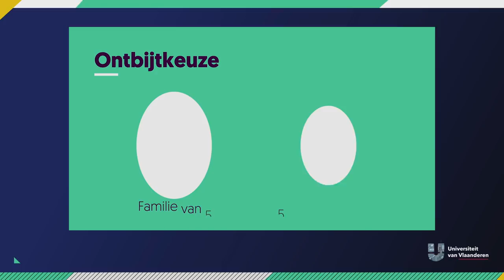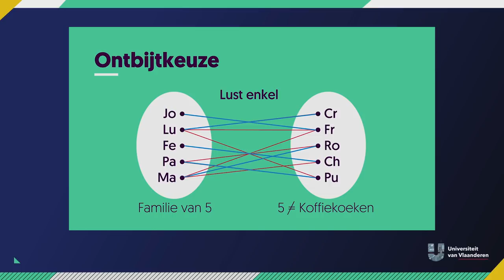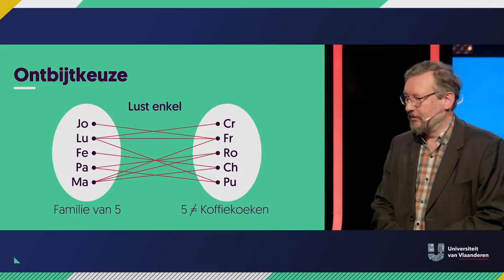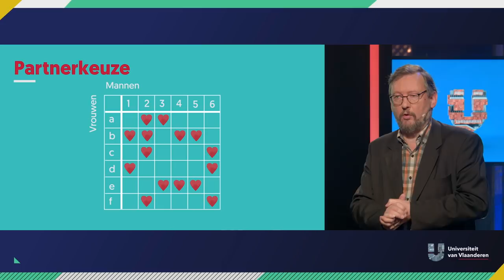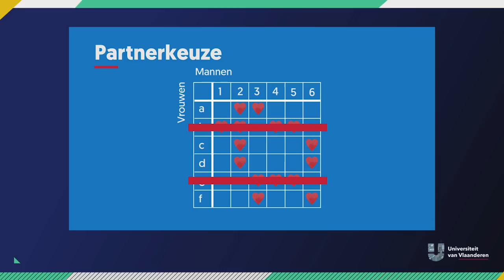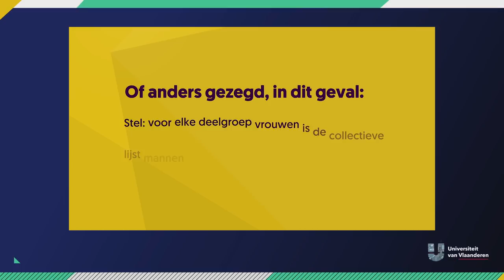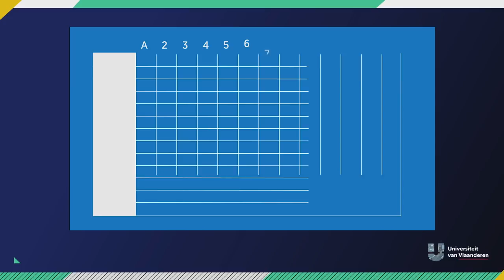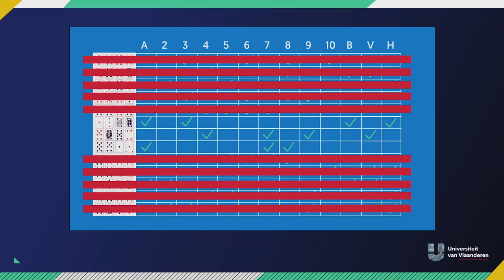Waarom krijg je niet altijd wat je wil?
Als iemand 5 pizza’s bestelt voor 5 mensen, kan het gebeuren dat je niet niet de pizza krijgt dat je het lekkerst vindt. Het lukt ook niet altijd om je kinderen in te schrijven in de school die je verkiest. En lang niet iedereen is tevreden met zijn/haar Tinder-match. De wiskunde - in de verpersoonlijking van Rudi Penne en Paul Levrie (beiden UAntwerpen) - biedt helaas geen oplossing, maar wel wat troost.